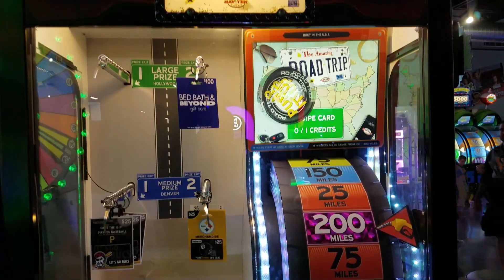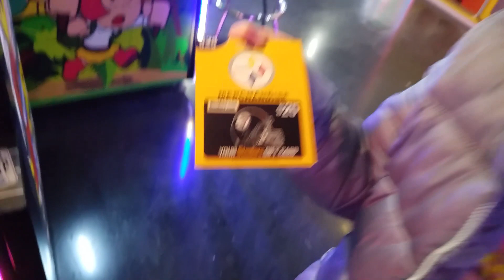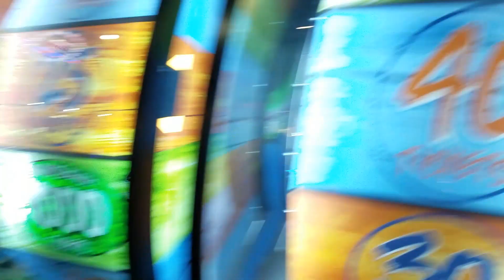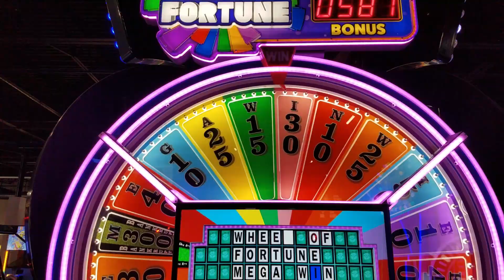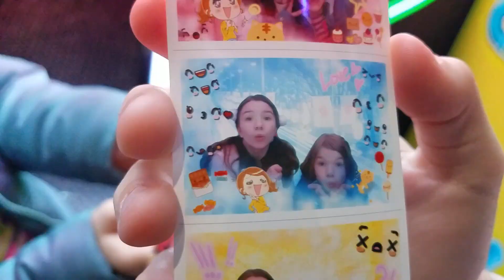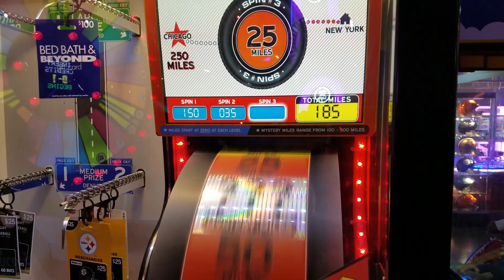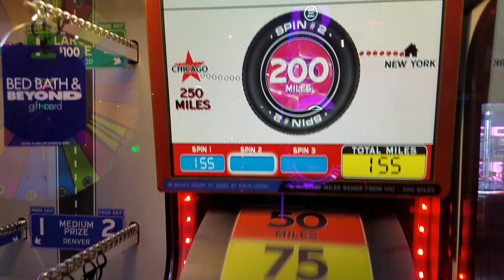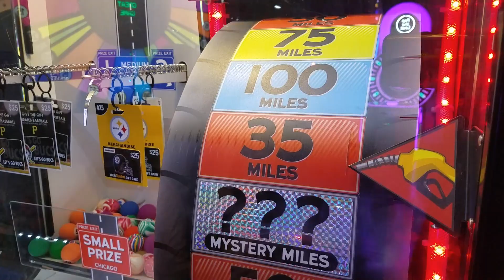Massive Arcade & Indoor Fun Center! Scene 75 Pittsburgh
Join Jillian and Addie as they explore the massive arcade and indoor fun center, Scene 75 Entertainment Center!  They drive indoor electric go-kart race cars, mini golf under the sea with sharks and a whale, and of course play lots of arcade games too!